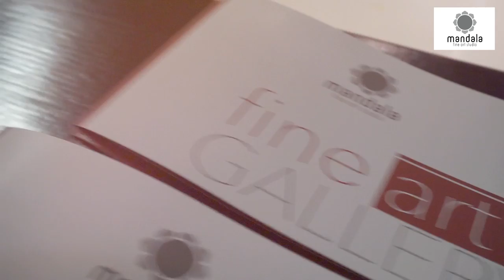Mandala Fine Art - The Voyage of Continent Opening Night by Publicist PR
Mandala Fine Art features four artists at the exhibition “The Voyage of Continents” shown at Art Seasons Gallery.

With their distinctively different, but equally inspirational artistry, Pham An Hai (Vietnam), Romina Arcaute (USA), Bojidar Dimitrov (Bulgaria) and Erina Tamrakar (Nepal) convey the thirst for emotion, the need to convey feeling and the hope to communicate through visual impact. Artists were chosen by Mandala Fine Art for their individual styles, to offer a broad perspective to Singapore art lovers.